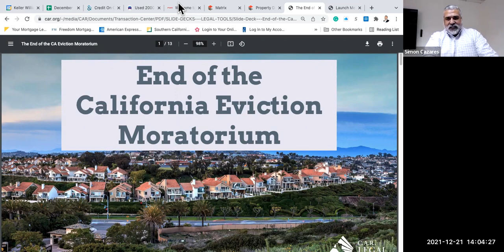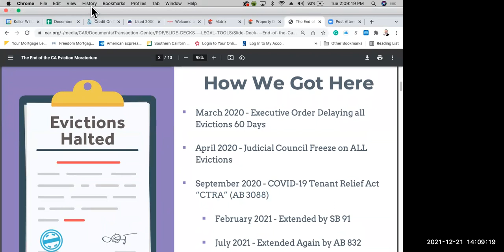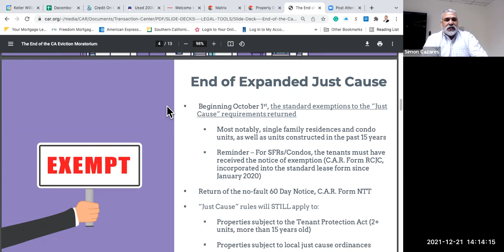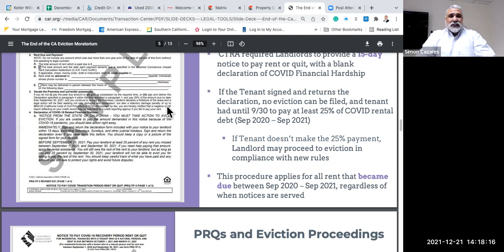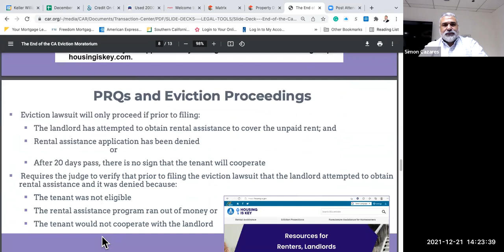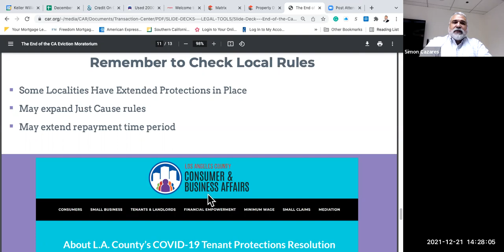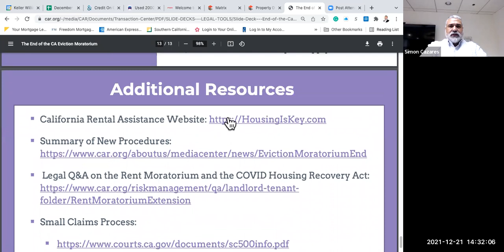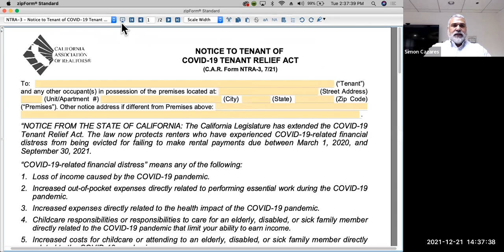End of the California Eviction Moratorium